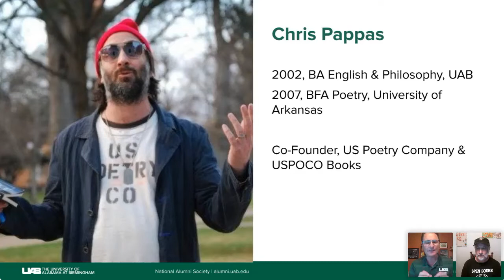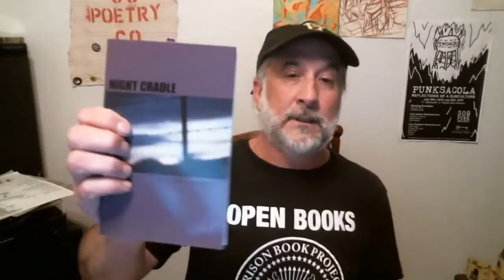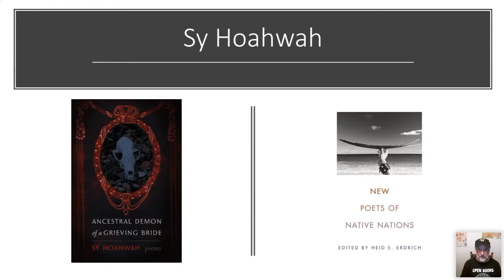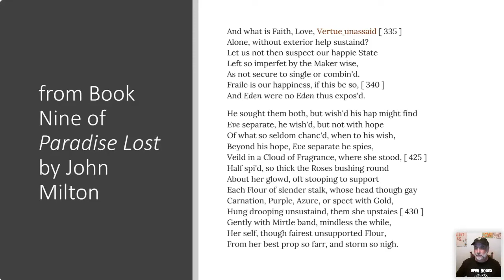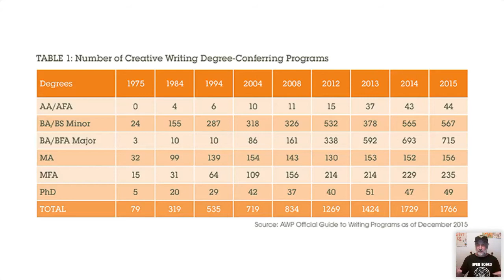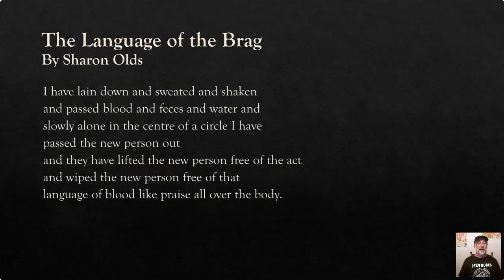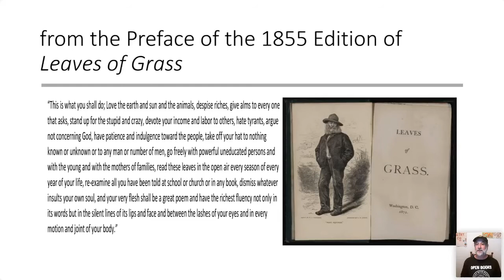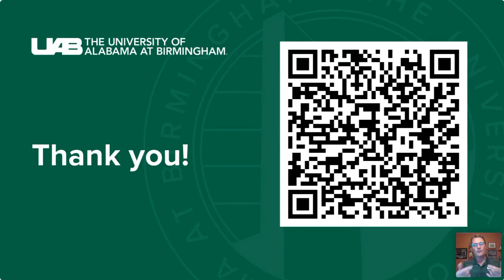Poetry is a Physical Act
The best way to measure the quality of a poem is to read it aloud and see how it affects you physically. Emily Dickinson claimed in a letter to an editor that when she engages effective poetry, she feels "physically as if the top of [her] head were taken off." Chris Pappas explores this phenomenon through the examination of some indicative poems and the discussion of how poetry's role has evolved since the late 20th century during Poetry is a Physical Act: Seven Ways of Seeing Poetry.

Chris discusses seven ways a poem can reach a reader. Through an exploration of how the culture of poetry writing has evolved over the past several decades due to the ubiquity of creative writing programs and the dominant aesthetic of consensus through the workshop process, he concludes that the best poems may be the poems that are fundamentally honest.

April is National Poetry Month and celebrates the importance of poets and poetry in our culture. Chris suggests that poetry's way back to significant cultural relevance could center on the poet's attempt to reach readers on as many levels as possible by setting out at each opportunity to write the poem only you can write.

Chris earned his BA in English and Philosophy from the UAB College of Arts and Sciences in 2002 and his MFA in Poetry from the University of Arkansas in 2007. He is the co-founder, with Rebecca Savitz, of the US Poetry Company (2009), and USPOCO Books (2010). Pappas travels the country to regularly engage the average person about poetry by distributing books and magazines of poetry and organizing public poetry shows that are neither quiet, nor boring.